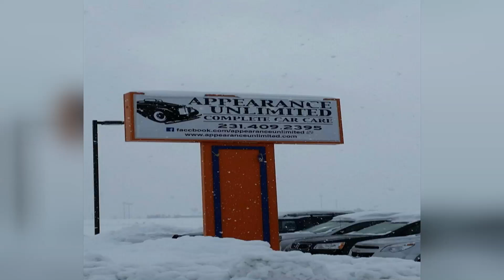Appearance Unlimited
$195 Value for $95